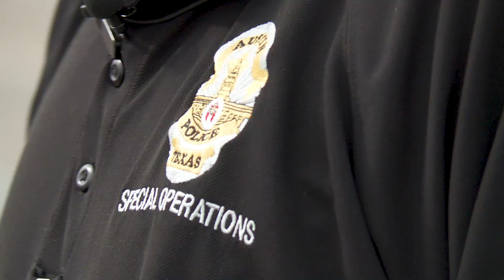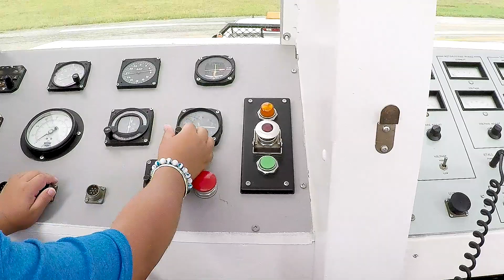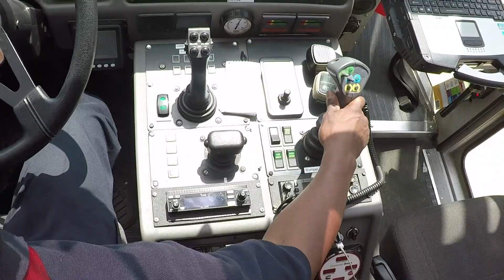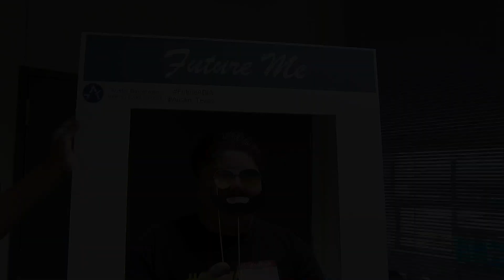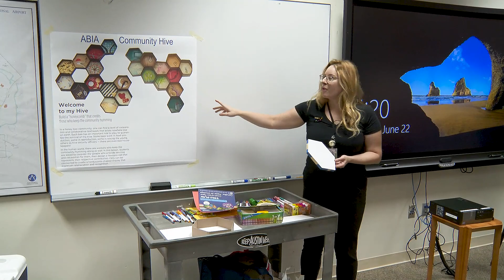Take Kids to Work 2018